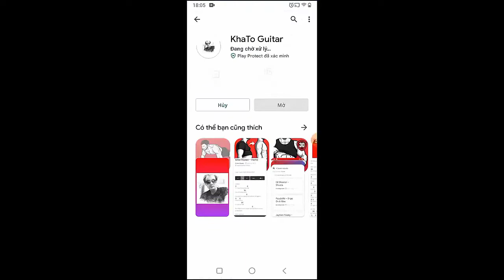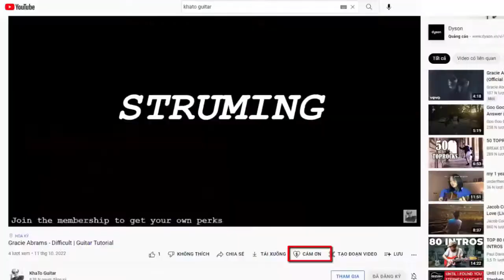Taylor Swift - Mastermind | Guitar Tutorial